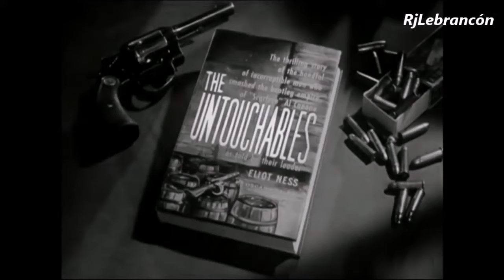El mundo de Robert Redford (Vídeo Sección RETRO-2015)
Robert Redford es uno de esos actores que tienen por costumbre pasar por las mismas vicisitudes y tribulaciones que los personajes que interpretan.
En cierta ocasión se puso a hacer "trabajos forzados" como el personaje que le tocaba interpretar: un prisionero en una cárcel de máxima seguridad.

Redford es un mundo aparte dentro del cine y en este vídeo damos un pequeño repaso al "Mundo de Robert Redford".